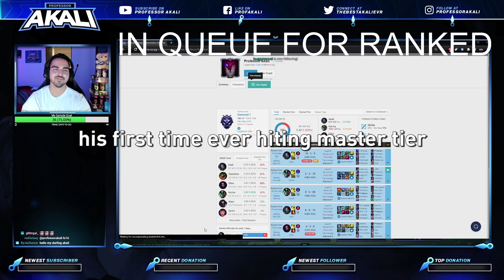Professor Akali meets my Leblanc in his Masters promos (Ft. Jensen, Karasmai)